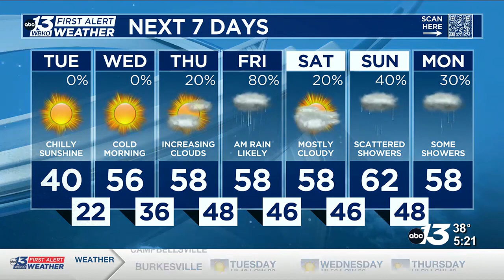Two cold nights ahead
Tuesday is still chilly, but warmer temperatures are expected for the rest of the week.